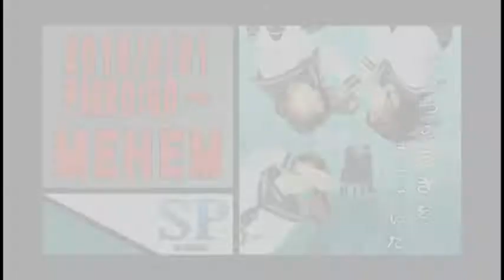SP水曜劇場 第191回・MEHEM『ひとつのつきをまっていた』